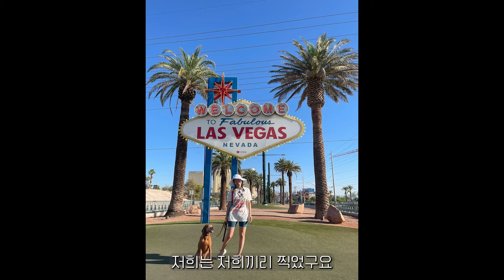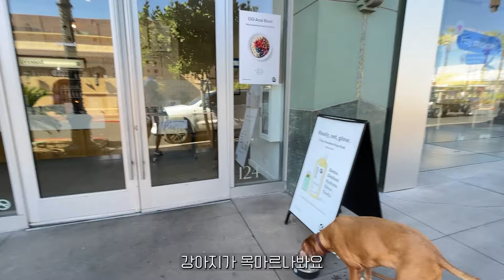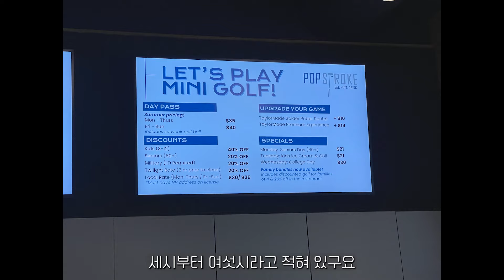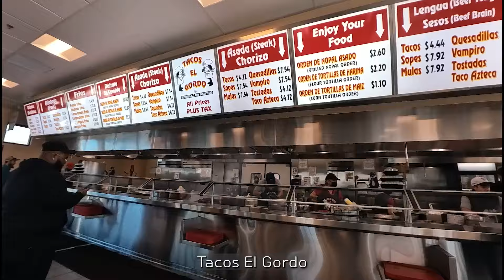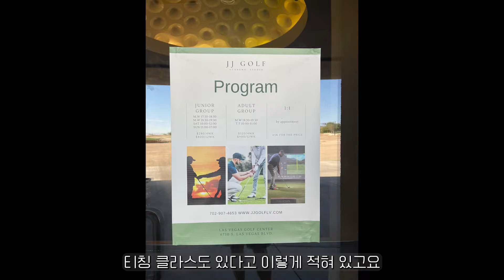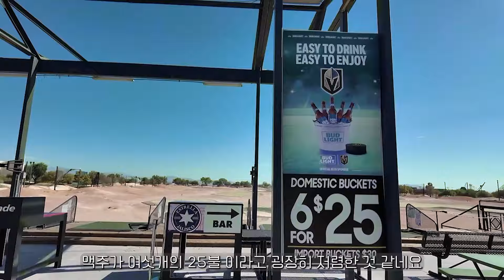(지역탐방)🤩Las Vegas: My Favorite outdoor mall,10 minutes from the strip (Eng CC)/스트립이 지겨운 당신! 야외몰구경하세요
Hi. This is Vegas Traveler,Vegas Hailey.😊
Today, I am introducing outdoor mall in Vegas- Town Square.

안녕하세요. 베가스 헤일리 인사드립니다.
스트립에서 십분 가량 떨어진곳에 위치한
타운스퀘어라는 몰을 소개시켜 드려볼게요.
기타 레스토랑도 같이 소개 시켜드리겠습니다.

0:00 Intro
0:51 Las Vegas Welcome Sign
1:26 Town Square
 7:17 PopStorke
9:03 Tacos El Gordo
10:21 Las Vegas Golf Center